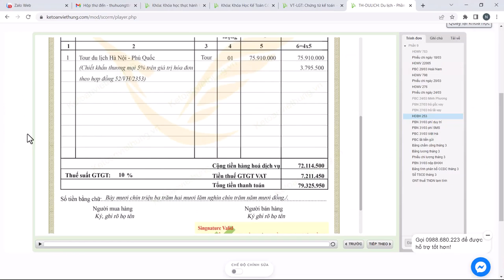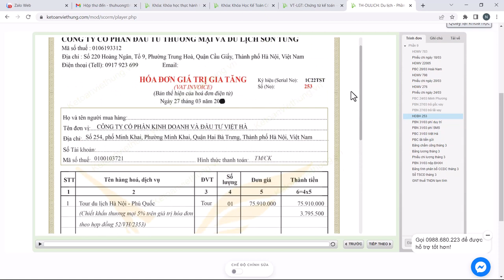Hạch toán hóa đơn tour du lịch trong nước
Hướng dẫn chi tiết cách hạch toán hóa đơn tour du lịch trong nước Hà Nội - Phú Quốc chưa thanh toán trả phí dành cho kế toán công ty du lịch lữ hành

- Hoàn tiền: 100% nếu không hài lòng.
- Thời gian học: Vô cùng linh hoạt từ 8h30 - 23h00.
- Số buổi học: Không giới hạn.
- Giáo trình động: Cập nhật liên tục trên website.
- Chứng từ sống: Thật 100%.
- Giáo viên: 100% kinh nghiệm trên 3 năm.
- Hỗ trợ miễn phí: trọn đời.

1. Các khóa học KẾ TOÁN DOANH NGHIỆP

2. Các khóa học KẾ TOÁN HÀNH CHÍNH SỰ NGHIỆP

3. Các khóa học LÝ THUYẾT KẾ TOÁN

4. Các khóa học KẾ TOÁN THUẾ

5. Các khóa học KẾ TOÁN TỔNG HỢP

6. Các khóa học KẾ TOÁN QUẢN TRỊ